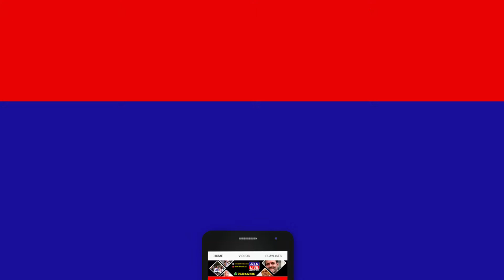पप्पू यादव ने पार्टी कार्यालय का किया उद्घाटन, नीतीश सरकार पर बोला हमला-गया